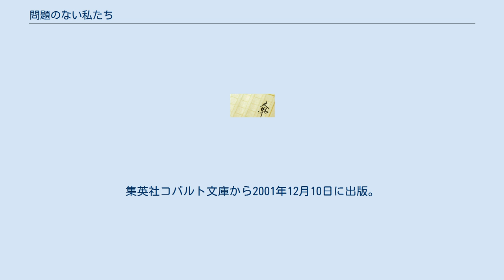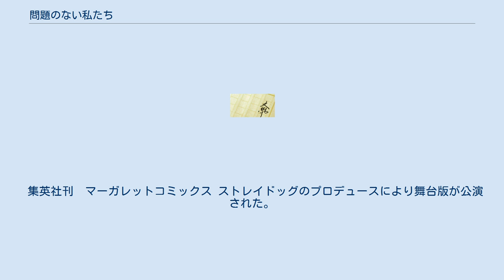問題のない私たち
『問題のない私たち』（もんだいのないわたしたち）とは牛田麻希著作の小説、同作を漫画化した木村文の漫画、および、同作映画タイトル。
　 牛田麻希のデビュー作。
著者は執筆当時現役の中学3年生だった。
集英社コバルト文庫から2001年12月10日に出版。
 第1部 笹岡澪はクラスを牛耳るいじめの主犯格で、潮崎マリアを施川ミズキ、松野アヤと共にいじめており、マリアのいじめは彼女が自分達に与える不快感による近親憎悪への正当防衛だと主張、「死ぬくらいの勇気があるなら、刃向っていけばいいのに」と思っていた。
その時、転校生の新谷麻綺が現れる。
澪は麻綺が気に入らずいじめるが、麻綺はミズキ、アヤ含むクラスメイト達と共に逆に澪をいじめ始め、クラスでの権力は麻綺に移り、完全に立場逆転してしまう。
　 父親は気付いてくれるかと思いきや、再婚の準備で向き合ってくれない。
そんな中、唯一手を差し伸べてくれたのは、澪が以前いじめていたマリアだった。
　 第2部 澪の父親が桃花と結婚、父親達は新婚旅行へ行く。
その間澪が夕食を買いにコンビニへ行くと、担任の加藤先生が万引きしているのを目撃。
加藤は翌日体調不良を理由に休み、自習となる。
加藤はその翌日に、自習に出した問題が丸写しされているとして、澪を問いつめる。
澪は否定するが、加藤は澪が言い訳するのは片親が原因だと発言、切れた澪は加藤が万引きしていた事を暴露。
が、これが原因となり、澪は「キレる生徒」のレッテルを貼られてしまう。
 翌日澪は加藤に呼び出され、万引きしていた事を否定して欲しいと頼まれる。
しかしその様子はビデオに撮影されており、しかも加藤の良い様に編集されてしまう。
澪は停学処分となる。
　 澪が停学処分を終え、学校に登校すると、加藤がクラスを牛耳っていた。
澪は対抗するかと思いきや、加藤に屈してしまった為、クラスメイト達の信頼をも失ってしまう。
だが、納得の行かなかった澪は授業をエスケープ。
ここから反撃が始まり、加藤は学校を辞める事となる。
しかし澪はいじめを受けていた苦しみから加藤の気持ちが理解でき、何らかの違和感を覚える。
 第3部 澪達の学校に新入生が入ってくる。
その中に明らかに毛色の違う山下翠を発見。
翠は早速先輩に目を付けられるが、澪と麻綺が助ける。
だが翠は助けてくれた2人を「偽善者」扱いする。
　 だが、あるきっかけで澪と翠は仲良くなる。
互いを知り合っていくが、ある時翠は切れ、澪の前でリストカットをする。
それ以来澪は翠を避け始める。
翠がリストカットを始めたのには過去が関係していた。
それは、中学受験によるプレッシャーであった。
些細なるSOSだったが、親から注意され手の甲の自傷行為は腕へと変る。
その後翠は中学受験に失敗。
 澪は翠を救うことを決意。
「1人じゃない」と必死に励まし、翠は更生の道を歩んで行く。
 集英社刊　マーガレットコミックス ストレイドッグのプロデュースにより舞台版が公演された。
原作表記は漫画版になっている。
 ダブルキャストが多い。